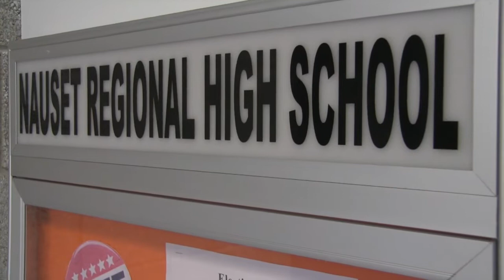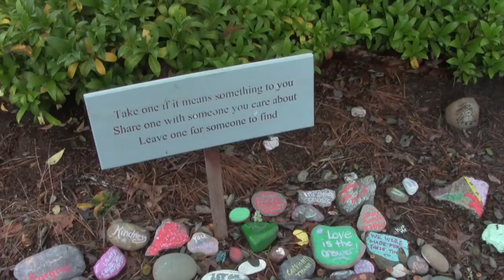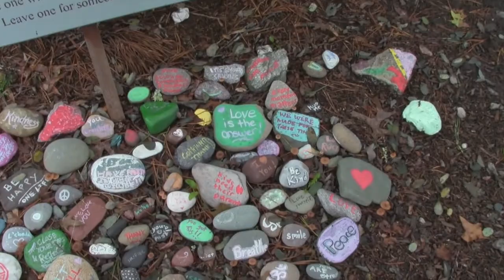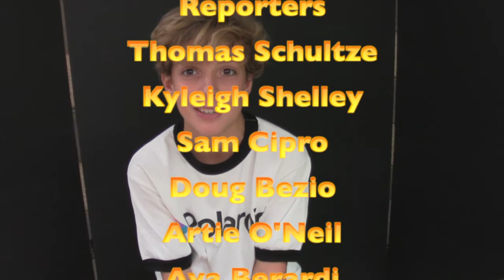Nauset News Oct. 5, 2018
Watch Nauset News reporter Ben Morgan demonstrate shucking oysters as he prepares for the upcoming Welfleet Oyster Fest